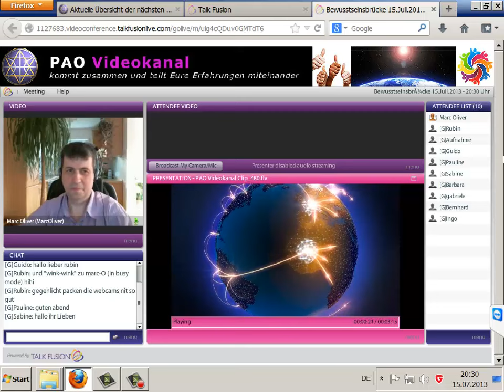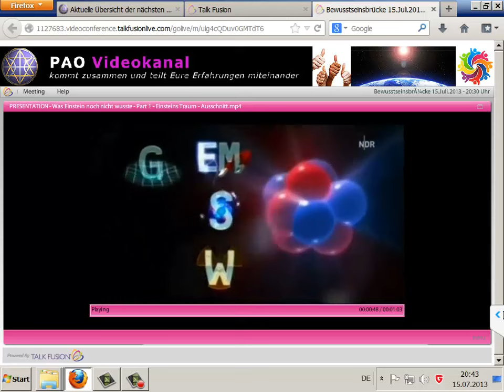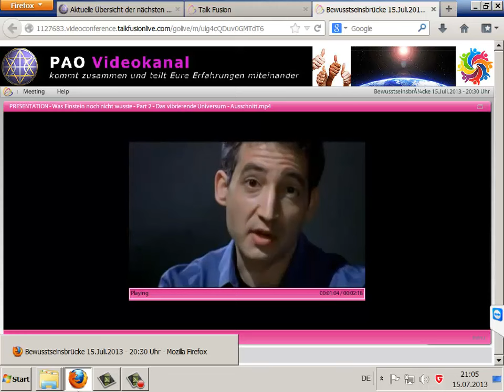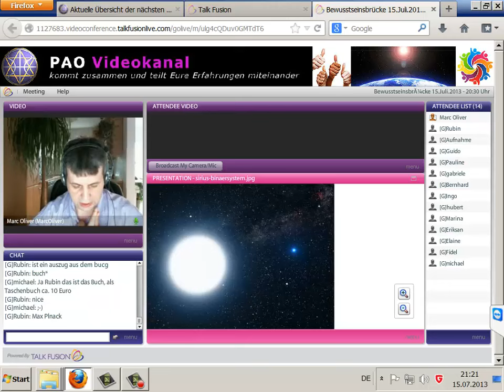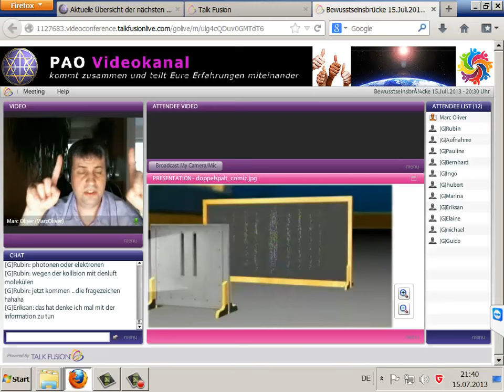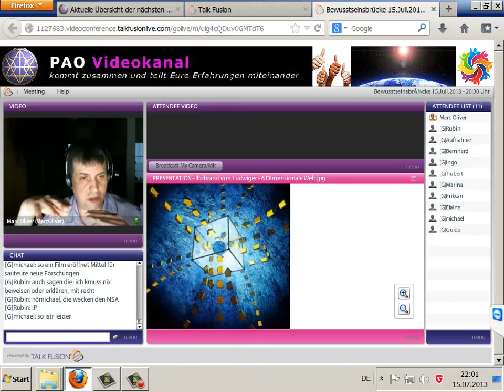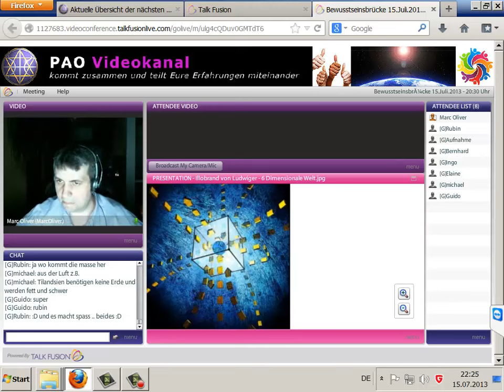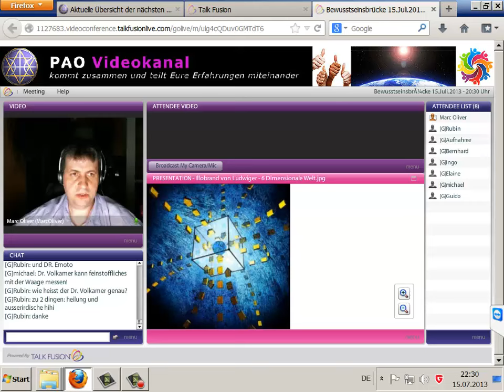💎 Grundlagen für den physikalischen Weg - Bewusstseinsbrücke vom 15.07.2013 - Beitrag 1-3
Moderator Oliver

Bewusstseinsbrücke vom 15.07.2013 - Beitrag 1-3 - Grundlagen für den physikalischen Weg:

Mein Hauptanliegen hier ist es, eine wissenschaftliche fundierte Brücke zwischen der von allen Menschen als normal
wahrgenommen 3-Dimensionalen Welt und den höheren Dimensionen zu bilden. Dies belege ich mit eigenen Kommentaren,
logischen Schlußfolgerungen und Dokumentarfilmen. Zusätzlich versuche ich auch die Brücke zur Spiritualität zu spannen.

1. Was Einstein noch nicht wusste – Das Rätsel des Universums – Teil 1-3

Hier wird alles physikalische Grundwissen über das Universum legendär einfach und preisgekrönt erklärt!

Quintessenz ist die genaue Einstellung der ca. 20 Naturkonstanten, sie weisen direkt darauf hin, das unser
Universum konstruiert wurde, und zwar von außerhalb. Höhere Dimensionen!!! Eine kleine Abweichung und
unser Universum hört auf zu existieren, so wie wir es kennen. Bei einer kleinen Abweichung der Gravitations-
konstante gehen die Sonnen im Universum alle auf einmal aus, zum Beispiel. Nur wer die Gleichung mit
den ca. 20 Naturkonstanten gelößt hat, konnte unser Universum erschaffen.

2. Doppelspalt-Experiment – Quantenphysik einfach erklärt durch Dr. Quantum

Das Doppeltspalt-Experiment ist in der ganzen Physikwelt voll anerkannt! Die Ergebnisse die das
Experiment liefert, entsprechen überhaupt nicht den klassischen physikalischen Erwartungen.
Sie sind einfach nur verblüffend! Sind sie das? … Es gibt immer eine Erklärung, man muß sie nur
finden!

Quintessenz ist bei den Quanten die Verschränkung. Bei der Verschränkung sind zwei räumlich voneinander getrennte
Teilchen (Quanten) auf unsichtbare Weise miteinander verbunden. Ändere ich den Zustand des einen Quantums,
ändert sich sofort der Zustand des anderen Quantums, und das alles ohne Zeitverlust. Das ist in der klassischen
Physik definitiv nicht möglich, die schnellste Signalübertragung hat Lichtgeschwindigkeit. Also wird Zeit verbraucht
für die Signalübertragung, aber bei diesem Experiment braucht man keine Zeit um die eine Zustandsänderung des
Teilchens in das andere Teilchen zu übertragen. Eine solche Verbindung ist nur durch mindestens eine zusätzliche
Dimension möglich. Durch diese neue Dimension wären die beiden Teilchen miteinander verbunden. Folglich existieren
die beiden verschränkten Teilchen nicht nur auf 3 Dimensionen sondern mindestens auf 4 Dimensionen.
Wenn im Doppelspaltexperiment am Doppelspalt gemessen wird, übertrage ich Bewußtsein auf das entsprechende Teilchen
und lege somit seine räumliche Bestimmung im Raum fest. Sobald das geschieht bricht das Interferenzmuster zusammen und
die Teilchen verlieren ihren Wellencharakter. Das Bewußtsein, wenn auch hier primitiv reduziertes Bewußtsein, beinflußt die
Materie.
In der Verbindung von Quantenphysik und Bewußtsein (einschließlich höherem Bewußtsein) liegt die Zukunft unserer
Wissenschaft und Wissenschaftler. Ich denke, ab hier sind wir spätestens in der 4. Dimension angekommen. Wir kratzen an
einer neuen Welt.

3. Unsere 6 Dimensionale Welt Teil 1-2 – Illobrand von Ludwiger

Astrophysiker Illobrand von Ludwiger stellt eine Theorie der 6 Dimensionalen Welt nach Burkard Heim vor. Außerdem geht er
auf Telekinese, höhere Bewußstseinszustände und Uri Geller ein.

Es gibt natürlich noch mehr von ihm, das noch viel weiter ins Detail geht.

CropFM – Unsere 6 Dimensionale Welt – Illobrand von Ludwiger